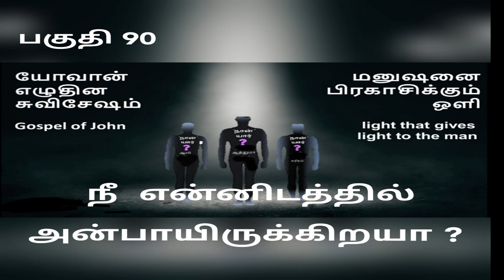நீ என்னிடத்தில் அன்பாயிருக்கிறயா? யோவான்21:15-17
நீ என்னிடத்தில் அன்பாயிருக்கிறயா?
யோவான்21:15-17